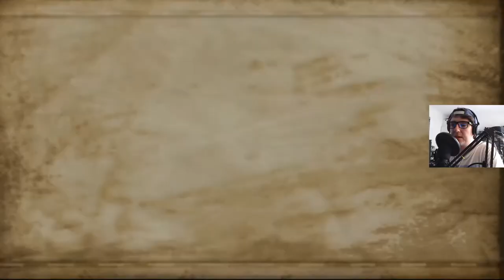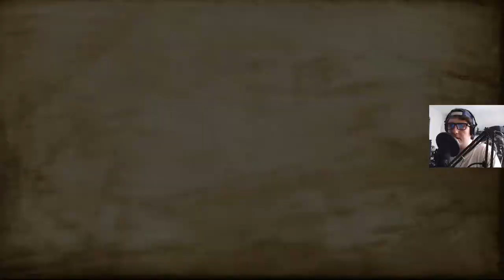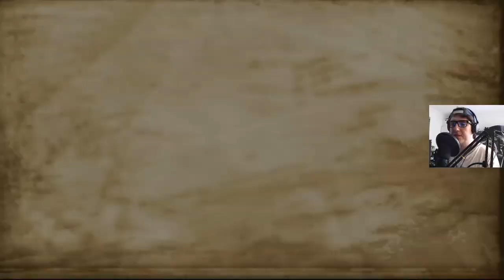Harry Potter: I Więzień Azkabanu! [PS2] #7 - Wyzwanie Carpe Retractum